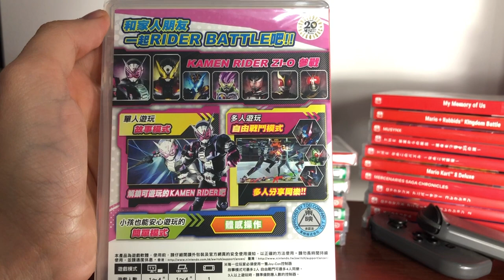Kamen Rider: Memory of Heroez Switch Review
Kamen Rider: Memory of Heroez review! It's an import exclusive action game based on the famous tokusatsu series.

(All of these have English Language options)